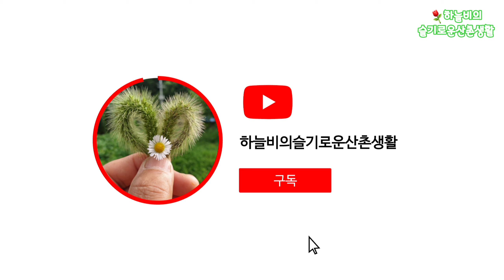능이버섯 정찰겸 늦싸리 한가방 지고 왔어요